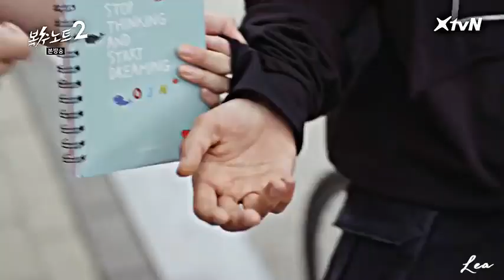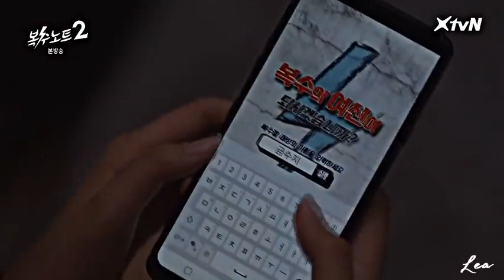New Korean love story ❤️❤️❤️